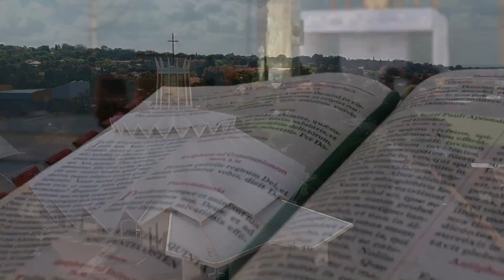Holy Mass - Liturgy of the Word 25 June 2022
Receive the Parish Bulletin and important updates during these uncertain times regarding Mass, Easter Celebrations, and for Spiritual Guidance.

Welcome to St. Charles Borromeo Roman Catholic Parish, Victory Park, Johannesburg, South Africa, a parish served by the Oblates of Mary Immaculate (OMI).

We were founded in 1947 and are happily alongside one of Johannesburg’s most established and successful Catholic schools, De La Salle Holy Cross College, along with a nearby Catholic centre of tertiary excellence, St. Augustine’s University.